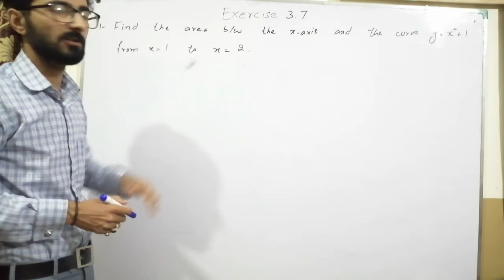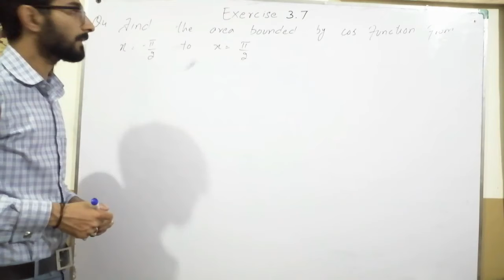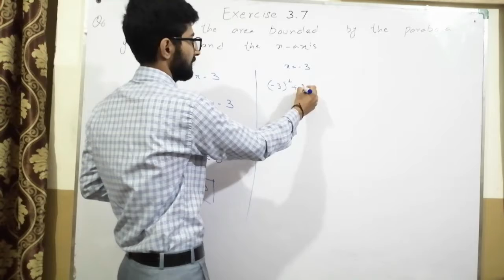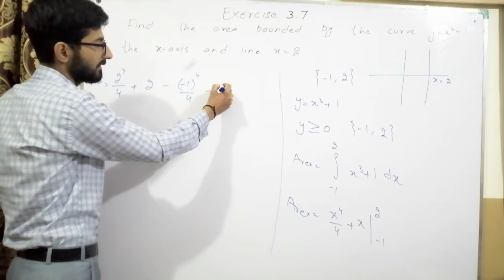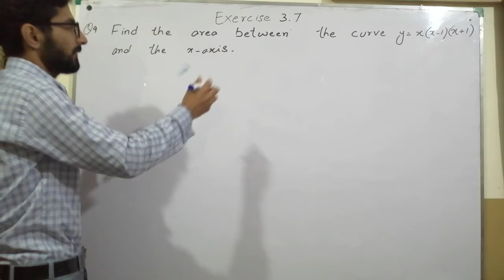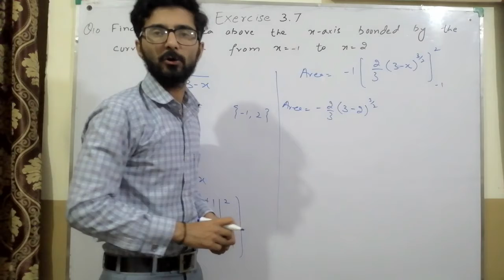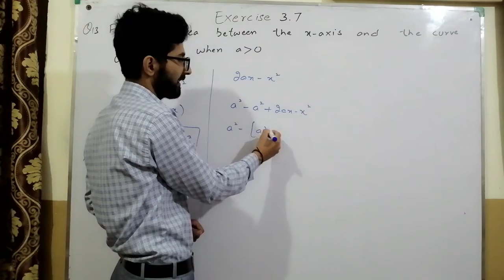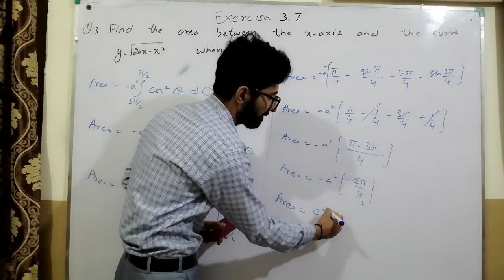Mathematics (Exercise 3.7) FSC-II / ICS-II (2nd year)